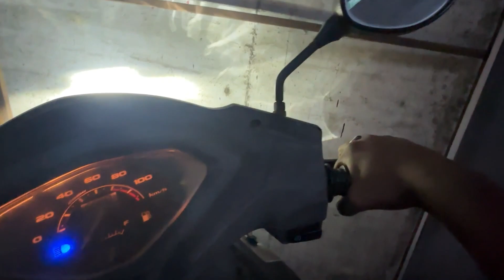PS5 Best Gaming Location In Andheri West ( simply Gaming )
PS5 Best Gaming Location In Andheri West
( simply Gaming )

Location : Metro Station, 218 Crystal Point Mall, Star Bazar, New Link Rd, near DN Nagar, Andheri West, Mumbai, Maharashtra 400058